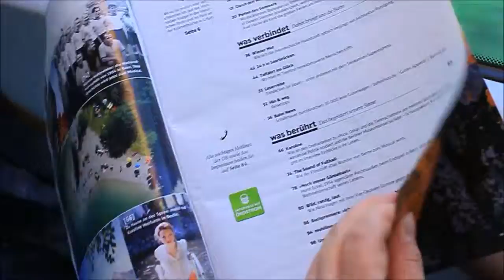Děčín--Sebnitz-Rumburk po 69 letech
test Canon EOS M 720p